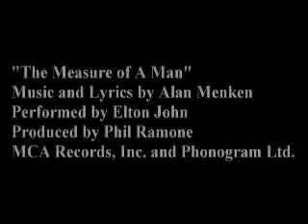Elton John - The Measure Of A Man (Subtitulado)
hermosa cancion qeu me llego al alma ...